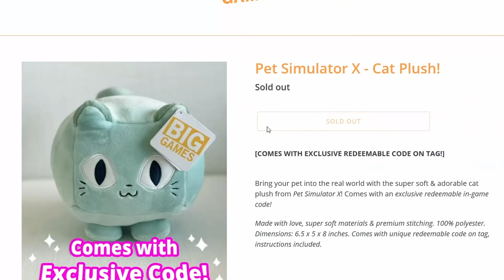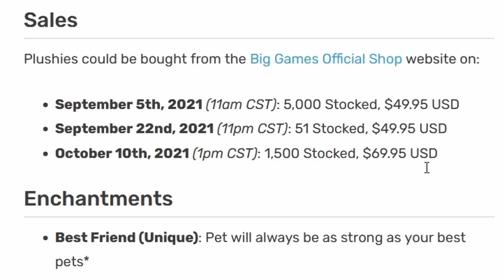😱😱😱Apakah Benar Kita Bisa Mendapatkan HUGE CAT Dengan TEORI FUSE PET???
Hari ini aku bakalan mencoba Rahasia Teori Fuse Pet di Pet Simulator X, Aku penasaran banget, bisa gak sih kita mendapatkan Huge Cat dengan cara fuse. Disini saya juga mencoba semua cat pet dan kita fuse semuanya. apakah kita berhasil mendapatkan Huge Cat???

Roblox User: Rafa1Yr
Gamer Roblox Indonesia, Game Roblox Terseru 2021, Pet Simulator X Indonesia, Teori Fuse Pet
Follow Semuanya, Atau Robux kalian gw ambil :)